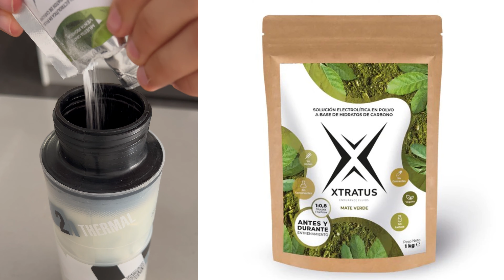Análisis de bebidas deportivas: Marca Xtratus 💪🥤 Descubre sus beneficios y características.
¡Bienvenido al análisis de bebidas deportivas de la marca Xtratus! En este video, te sumergirás en el mundo de las bebidas deportivas y descubrirás cómo Xtratus se destaca en el mercado. El análisis completo te brindará información detallada sobre los ingredientes de Xtratus, su hidratación óptima y cómo puede mejorar tu rendimiento.

No te pierdas esta oportunidad de conocer las ventajas de Xtratus y cómo puedes ayudarte a alcanzar tus objetivos deportivos. Acompáñame en este viaje informativo mientras exploramos los beneficios y las características únicas de las bebidas deportivas Xtratus.

¡Prepárate para optimizar tus entrenamientos y alcanzar tu máximo potencial!

Guía alimenta el Maratón